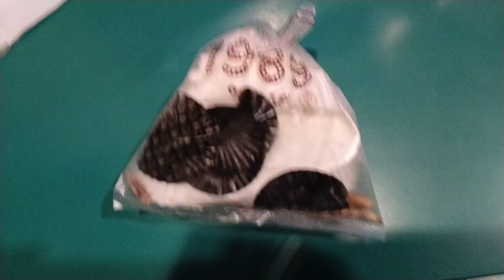Superstar⭐🌟Celebrity Kurt Tay 16 March 2024(Saturday)Breakfast